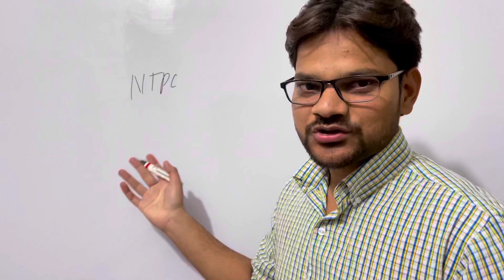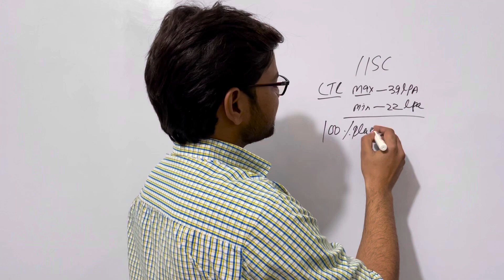NTPC vs IISc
If you have any doubt or  any suggestion you want me to make video upon, please let  me know in the  comment section i will be sure to check it out.If you find the video helpful please  do like and subscribe and hit on the bell icon to get more updates.